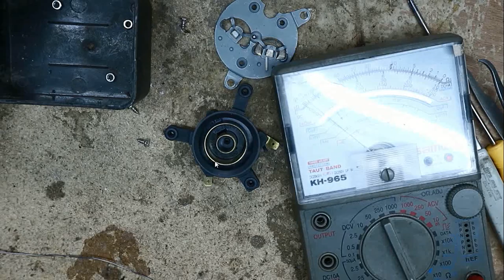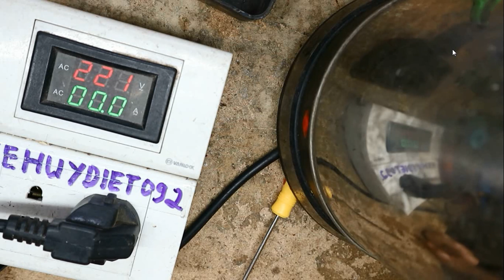Bệnh kinh điển của Bình siêu tốc